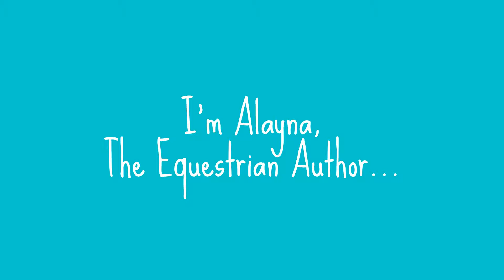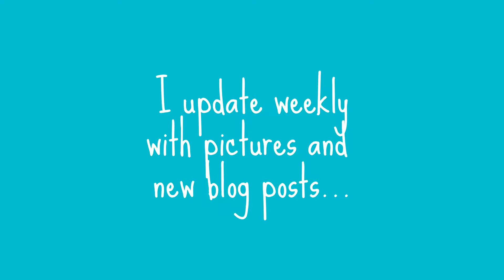Meet The Equestrian Author!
Like my Facebook page! Every like is appreciated!